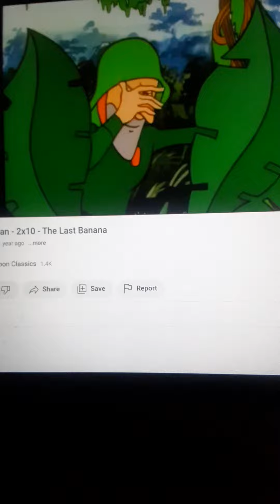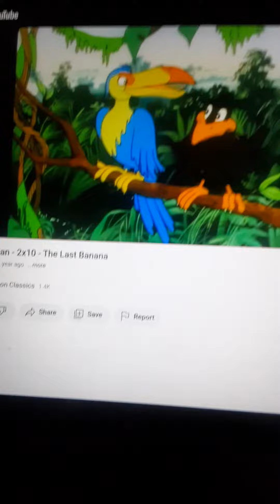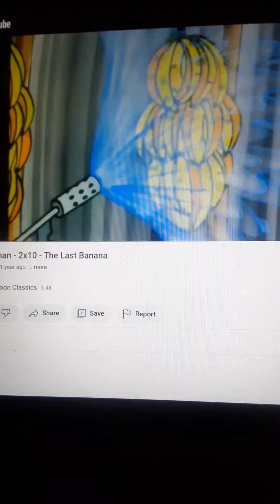Banana Man The Last Banana